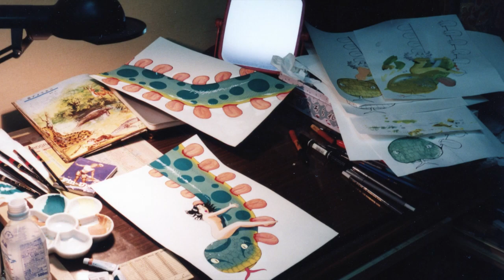KONBAYASHI 2004 「明日が締め切り 」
昔の、こ汚い仕事部屋公開

作曲・演奏　2004年
Guitar       Ibanez  JEM7V
Bass       ALEMBIC  Europa
Rhythm       BOSS JS-5